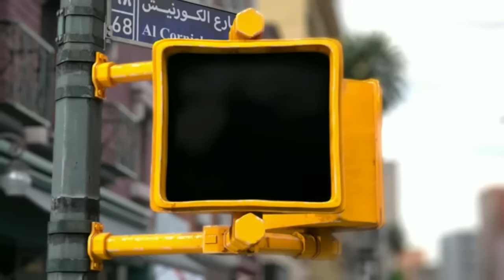We're All in Love Today - Bent Muffbanger original song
Original Song by Bent Muffbanger

video credits:
CGI Animated Short Film: "Mr Indifferent" by Aryasb Feiz